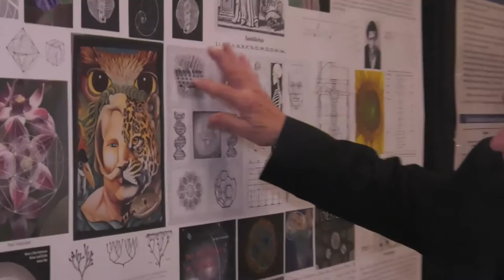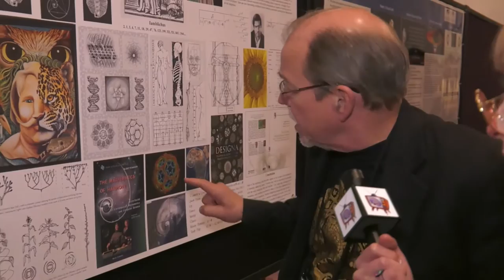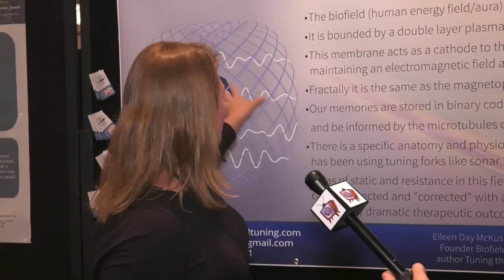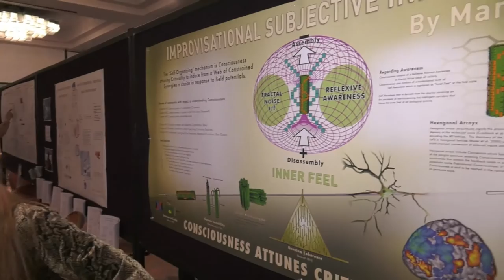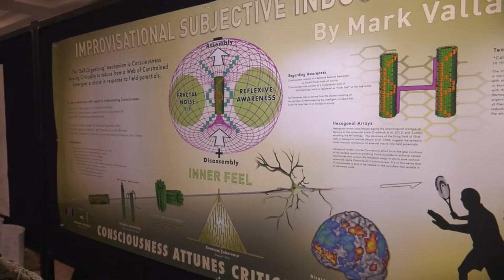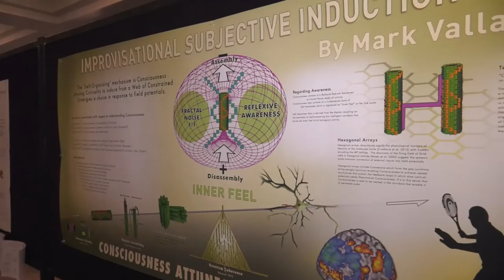Consciousness Central 2016 Tucson -- Day 4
Consciousness Central is the daily broadcast from The Science of Consciousness conference (TSC) coming from Tucson, Arizona. Featuring conversations with some of the world's leading researchers in the field of consciousness, roving reports, and analysis of the day's main presentations. Plus daily musical numbers and occasional mystery items! Hosted by Nick Day, with roving reporter Cameron Keys and featuring the raps of Baba Brinkman and the music of Dorian Electra.

In this final show in the series, Nick talks to pioneering neuroscientists ROBIN CARHART-HARRIS, who specializes in psychedelic research, and SELEN ATASOY, who is using cutting edge computing technology to map brain function. Conference co-founder STUART HAMEROFF and philosopher DAVID CHALMERS join Nick for a lively round-table joust! We close with live music from the highly talented Dorian Electra & the Electrodes and the legendary Zombie Blues.

00:43 Robin Carhart-Harris interviewed by Nick Day
08:22 The second poster session, with special guest reporter Dorian Electra
16:28 Selen Atasoy interviewed by Nick Day
23:16 Baba Brinkman's daily rap
29:40 Plenary report with Cameron Keys
37:48 Stuart Hameroff and David Chalmers in conversation with Nick Day
45:32 End of Consciousness Party: "Sensual" performed live by Dorian Electra and the Electrodes
53:12 Zombie Blues outro

Missed our daily broadcast? Previous programs are available from this channel.

Moderation guidelines: Comments on the ideas raised here are welcome, personal attacks on individuals will be removed.